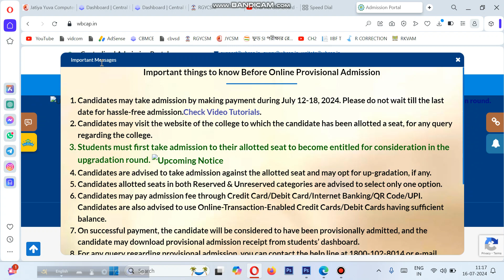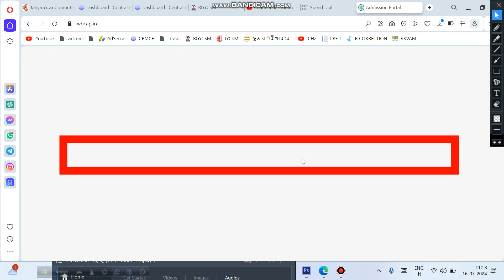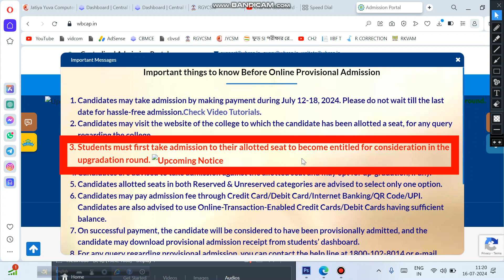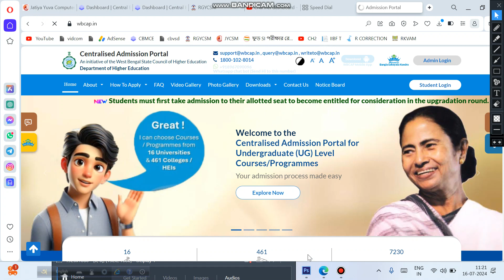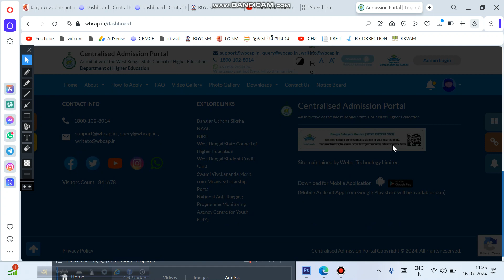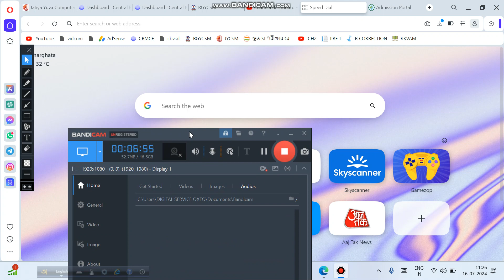ভর্তি হওয়ার পরেও কী ? দ্বিতীয় লিস্টে নাম আসবে ? বা ভর্তি হওয়া যাবে,ভর্তির টাকাটা নষ্ট হয়ে যাবে ki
প্রথম লিস্টে ভর্তি হওয়ার পরেও কী দ্বিতীয় দ্বিতীয় লিস্টে নাম আসবে বা ভর্তি হওয়া যাবে , ভর্তির টাকাটা কি বাতিল বা নষ্ট হয়ে যাবে আপনার সকল প্রশ্নের উত্তর জানতে  ভিডিওটি দেখুন
Even after getting admission in the first list, will the name appear in the second list , will it be possible to get admission, will the admission fee be canceled or wasted? Watch the video to know the answers to all your questions.